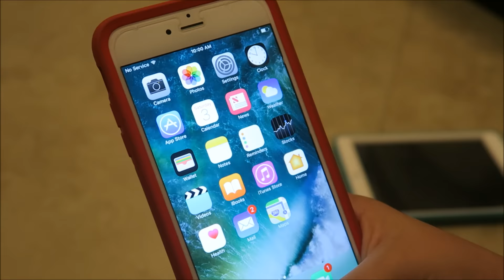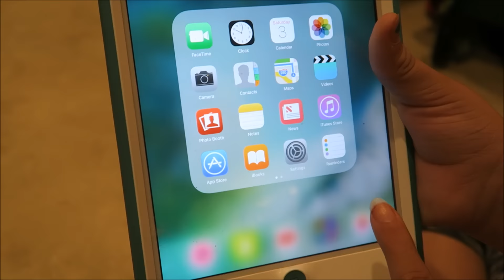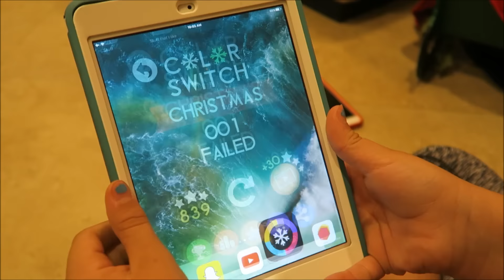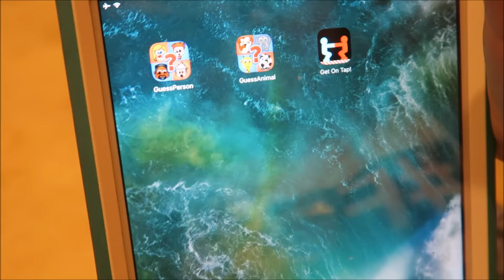What I have in my iphone 6 plus & Ipad mini